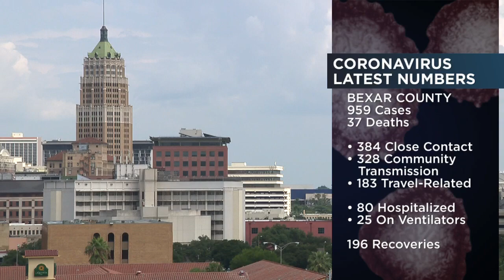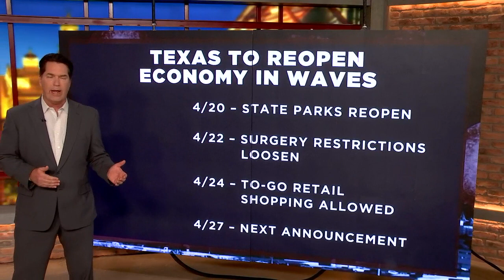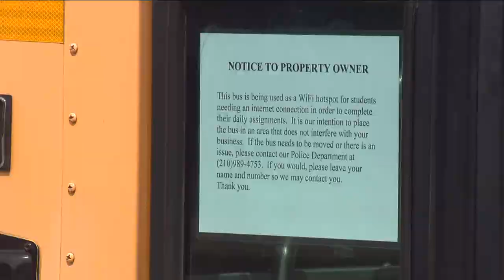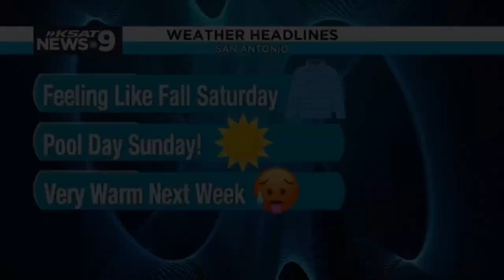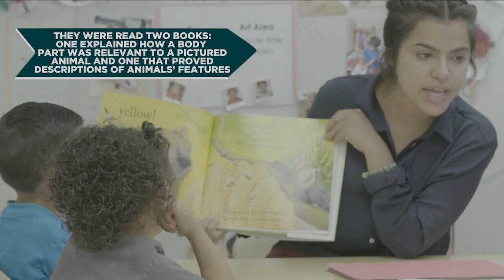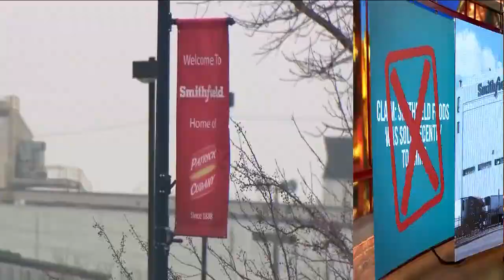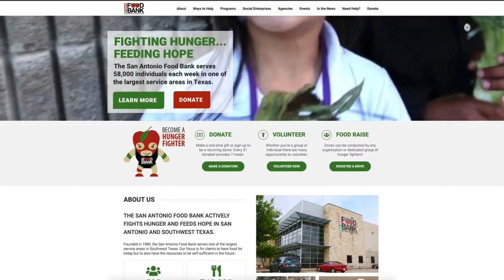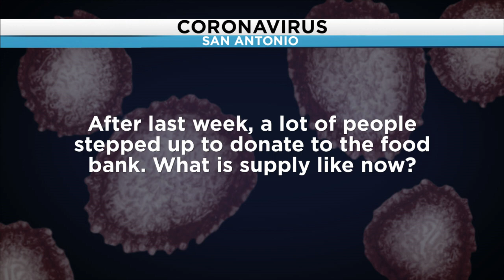KSAT 12 News @ 9 : Apr 17, 2020